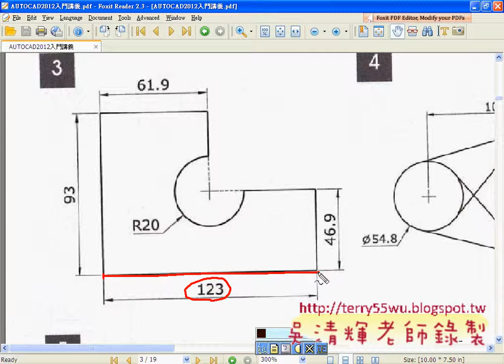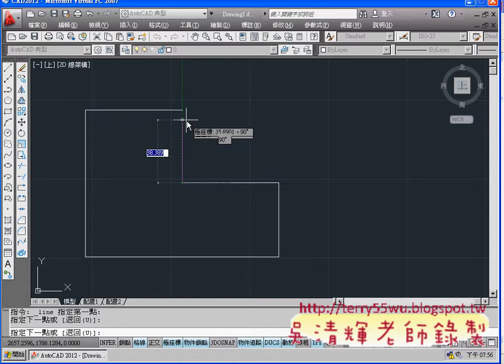03_範例3(物件追蹤)(AUTOCAD2012_2D教學_吳老師提供)